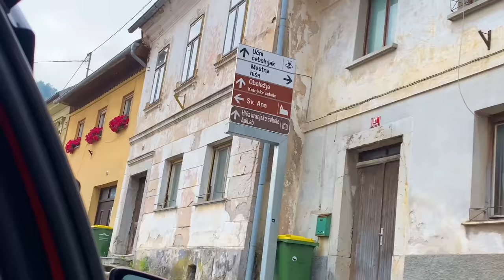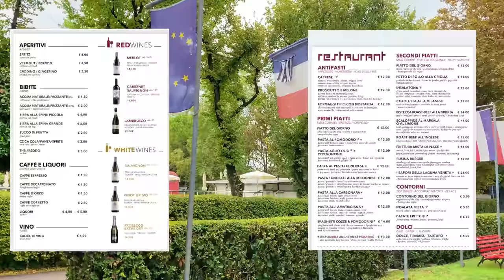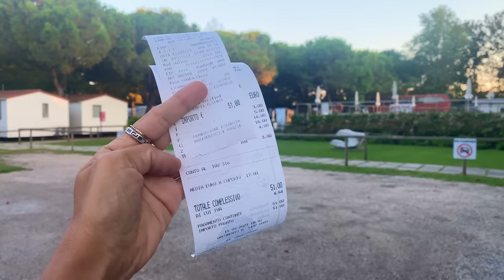Italy, Camping Fusina, Venice: СЕКРЕТЫ БЮДЖЕТНОГО ЖИЛЬЯ рядом с Венецией! Лучший обзор!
2200км из Одессы в Венецию на машине с детьми! Едем в кемпинг, который расположен через пролив от Венеции: бюджетно и место супер. Лучше обзора кемпинга Фусина, чем у меня, вы не найдете!
2100 km from Odessa (Ukraine) to Venice by car with children! It was a hard road. We're going to a campsite located across the strait from Venice: budget accommodation and super accommodation! You will find the best review of Fusina camping here!

НЕДЕЛЯ в ОДЕССЕ: тренировки Таи / Море и шашлыки / Ужасы у стоматолога / ONE WEEK in ODESSA